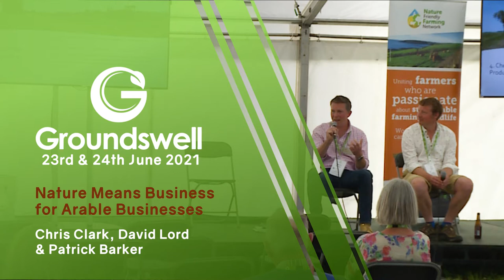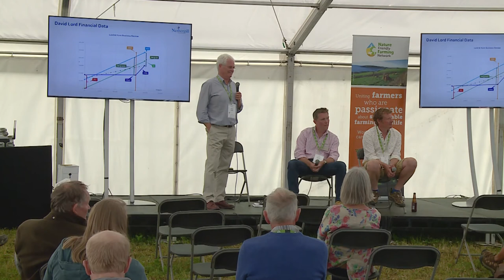Nature Means Business for Arable Businesses - Groundswell Sessions 2021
Nature Means Business highlights the vital role nature plays in any farm business. Initial research for the associated the ‘Less is More’ report focused on upland farms. Now in the next stage of this work, Chris Clark will talk through how this approach to farm business applies to arable farmers and understanding how you can build this into your farm planning.

Panel - Chris Clark, David Lord & Patrick Barker